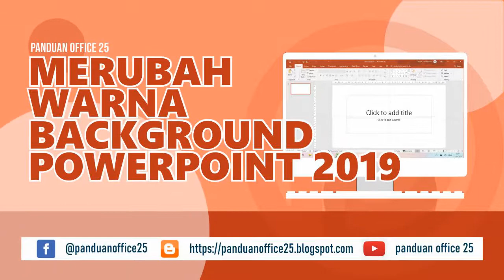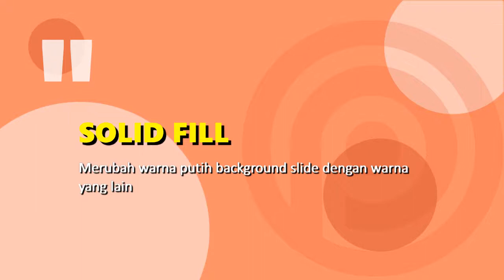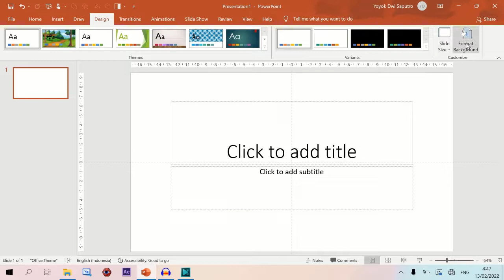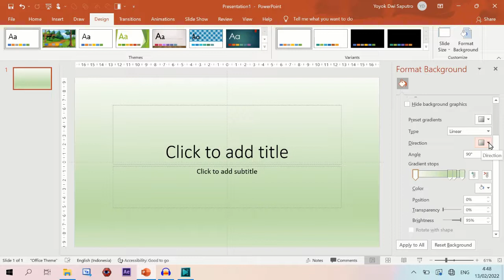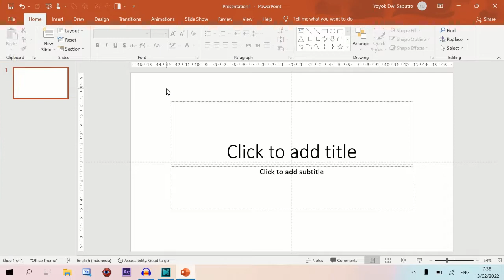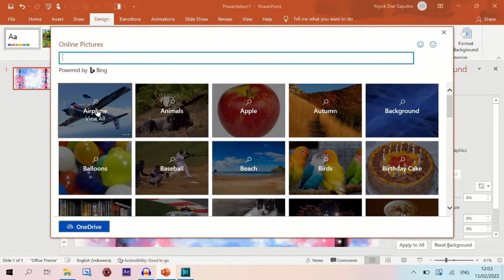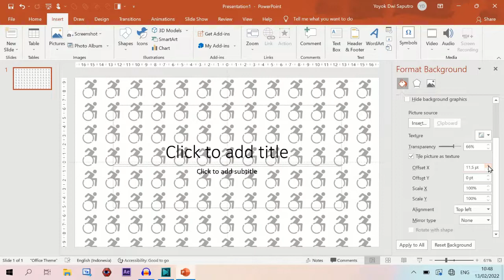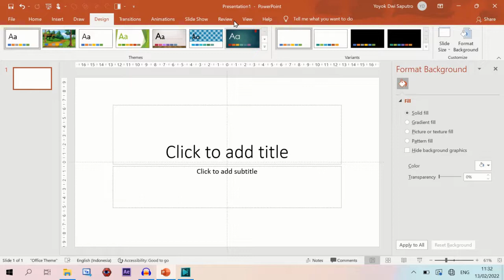Powerpoint Tutorial: Merubah warna background slide presentasi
TUTORIAL MS POWERPOINT 2019 | MERUBAH WARNA BACKGROUND SLIDE - setelah kemarin kita bahas tentang cara merubah warna background dokumen & worksheet, kali ini pembahasan kita tentang TUTORIAL MS POWERPOINT 2019 | MERUBAH WARNA BACKGROUND SLIDE.
Materi tentang merubah warna background slide ini juga dapat teman-teman baca pada link berikut ini
ada 4 cara yang biasa saya gunakan untuk merubah warna background. simak 4 cara ini.
1. 02:33 Merubah background slide menggunakan Solid fill
2. 03:41 Mengganti background slide menggunakan Gradient fill
3. 08:28 Mengganti background slide menggunakan Pictures & Texture fill
4. 12:58 Mengganti background slide menggunakan Pattern Fill
Demikian 4 cara untuk mengganti background slide. selamat menonton semoga bermanfaat.